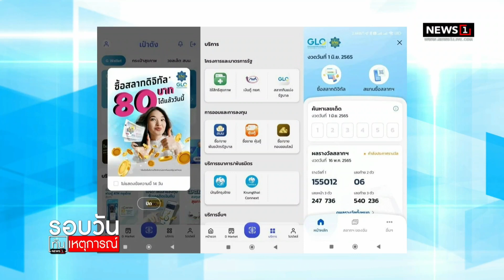เพิ่มจุดจำหน่าย "สลาก80" ส.ค. : รอบวันทันเหตุการณ์ 12.00น. 5-7-65